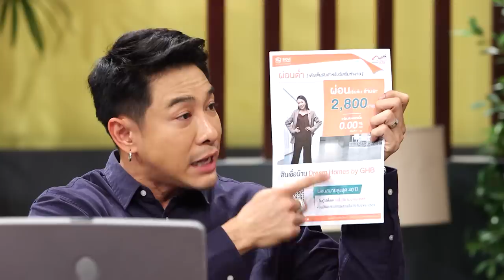ตลก 6 ฉาก | 11 เม.ย. 63 [3/4]